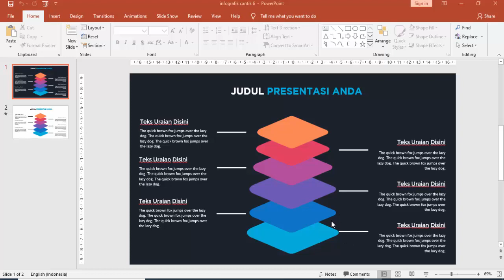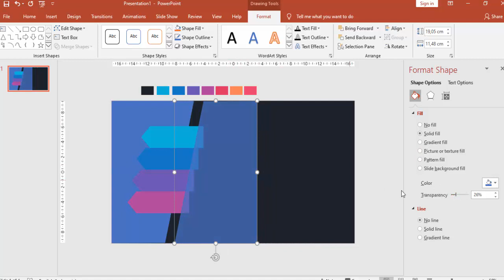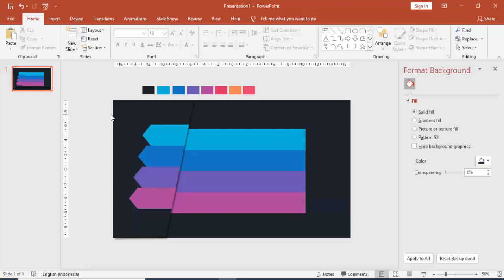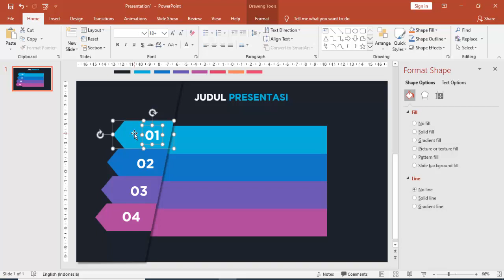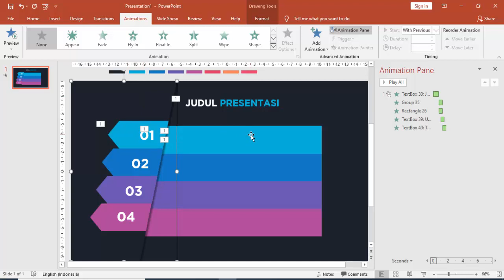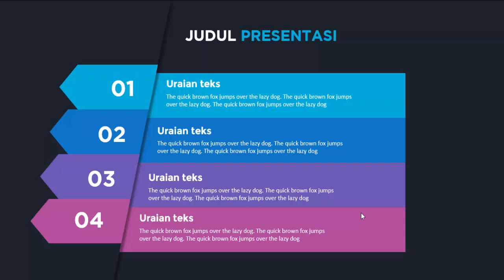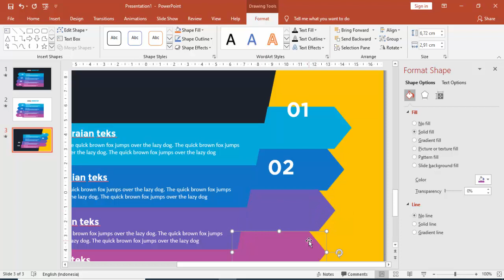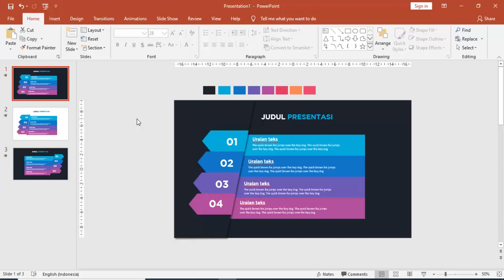CARA MEMBUAT SLIDE INFOGRAFIK POWERPOINT YANG CANTIK DAN MENAWAN #7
😍Video tutorial PowerPoint ini berisi Langkah-langkah Cara Membuat sebuah Slide Infografik Presentasi PowerPoint yang Cantik Menawan. Langkah-langkah membuat slide isi yang keren ini bisa dipraktikan dengan MS.PowerPoint semua versi terutama 2013, 2016, 365 dan 2019.